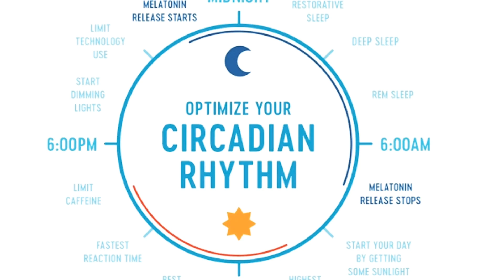Research backed Methods to Improve Sleep Esub-Hindi-Urdu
Sleep plays a key role in your health.

One large review linked insufficient sleep to an increased risk of obesity by 89% in children and 55% in adults

Other studies conclude that getting less than 7–8 hours per night increases your risk of developing heart disease and type 2 diabetes
If you’re interested in optimal health and well-being, it’s recommended that you make sleep a top priority and incorporate some of the tips mentioned in the Video.